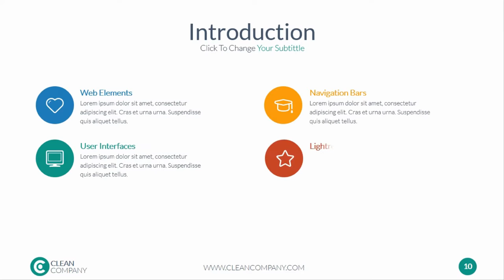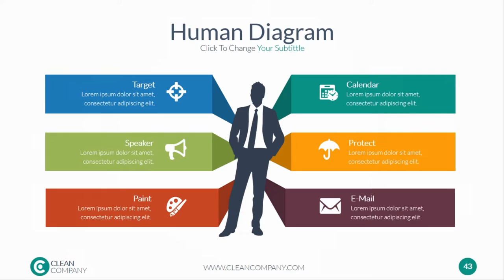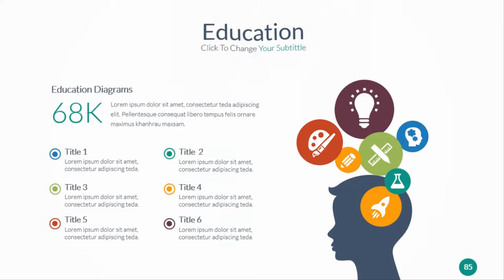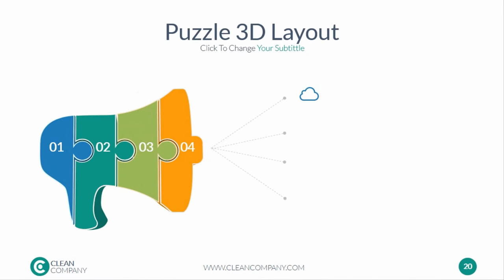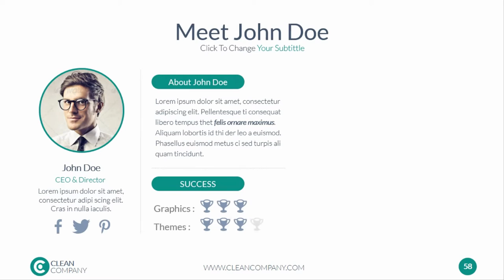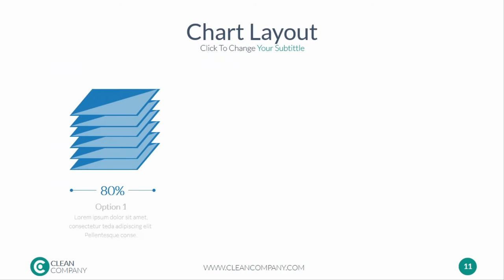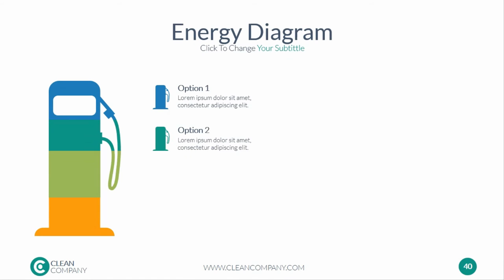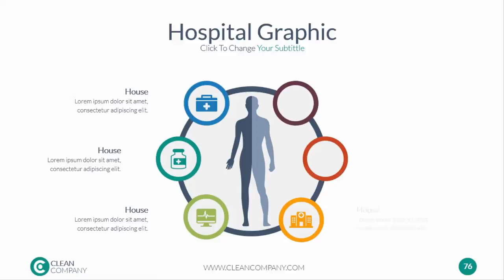Clean - Multipurpose Powerpoint Template